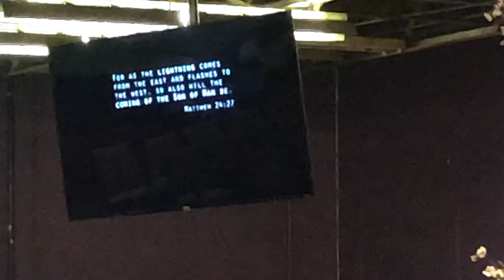Crystal TV: Bishop Dr. Maurice D. Carter Book of Revelation Part 1 Sunday January 23, 2022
Crystal TV is a production of the Crystal Cathedral Ministries

Crystal Wave Radio 106.9 FM is now broadcasting in Dillwyn Virginia

Crystal Cathedral Ministries
16764 Oak Street
Dillwyn Virginia 23836

Love Offerings and Tithes can be given to the Crystal Cathedral using Givelify App available on your favorite smartphone or tablet